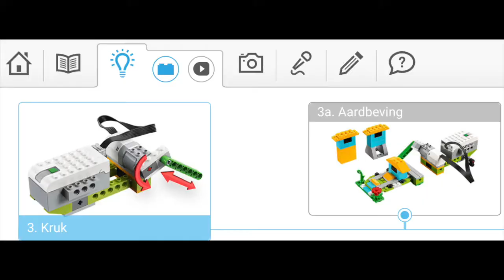Schud-en rammelgeluiden met Lego WeDo2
Vanuit de modellenfabriek starten en dan door veranderen en experimenteren steentjes  en een ei laten rammelen.